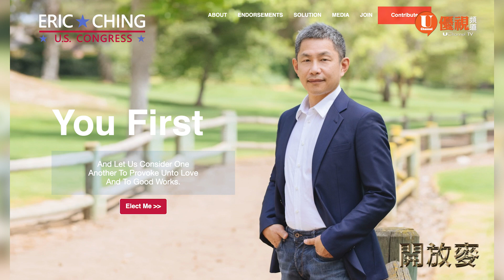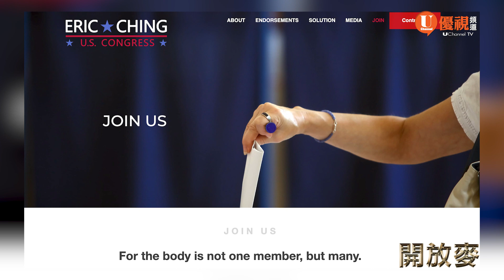极左的理想已转为仇恨 激进政策引向断子绝孙｜加州核桃市议员Eric Ching冲击国会众议院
Eric Ching在Walnut市担任公职已10年，任内市政稳定。但在目击了近年美国的种种乱象后，他觉得时不我待，要走到联邦层面去影响和改变政府的方向性问题。